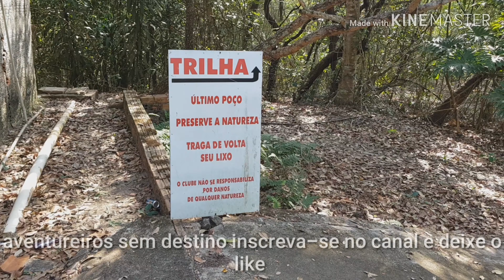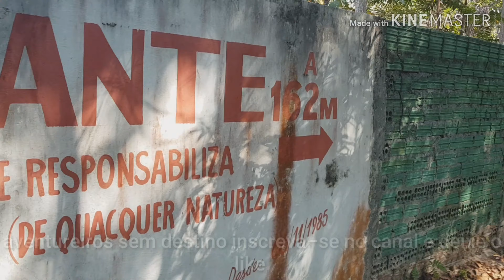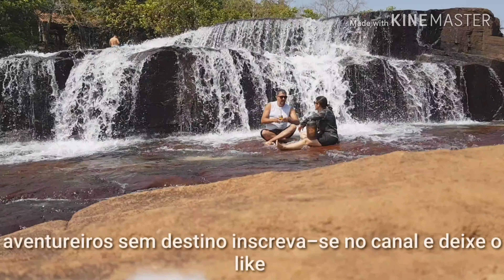WELCOME 7 QUEDAS CAMPING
RIO VERDE MS